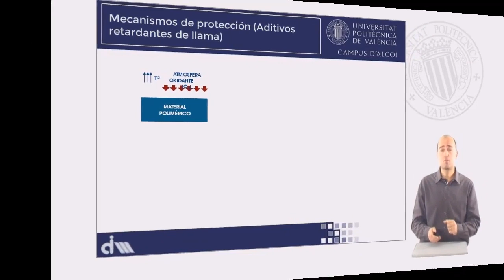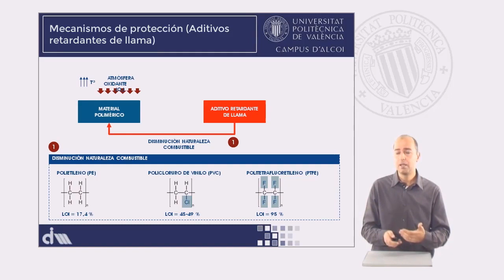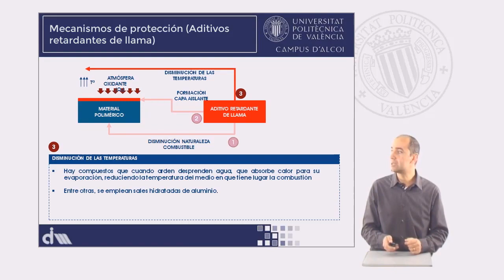M3_U6_02_Mecanismos de protección-Aditivos retardantes de llama | 54/75 | UPV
Título: M3_U6_02_Mecanismos de protección-Aditivos retardantes de llama

Descripción automática: En este video se explica cómo proteger los materiales poliméricos de la combustión, centrándose en tres mecanismos que intervienen en este proceso. El primero se refiere a la reducción de la naturaleza combustible del material; por ejemplo, se muestra cómo el polietileno puede transformarse en PVC (polietileno clorado) para aumentar su índice de oxígeno crítico y así ser menos propenso a arder. También se menciona el politetrafluoroetileno (Teflón) que requiere un entorno con un alto porcentaje de oxígeno para la combustión.

El segundo mecanismo propuesto es la formación de una capa aislante que evita el contacto del oxígeno con el material combustible. Se destaca la utilización de grafito expandido, que bajo altas temperaturas libera gases y cenizas que actúan como barrera frente al oxígeno, retrasando el proceso de oxidación.

Por último, se aborda el tercer mecanismo para proteger los plásticos de las llamas: la disminución de la temperatura producida durante la combustión. Se hace referencia al uso de compuestos químicos con agua de hidratación, como las sales hidratadas de aluminio, que al evaporarse absorben energía y generan un efecto de enfriamiento en la reacción de combustión. En conjunto, estos métodos constituyen los aditivos retardantes de llama utilizados para mejorar el comportamiento ignífugo de los materiales plásticos.

Curso: Este vídeo es el 54/75 del curso MOOC Fundamentos de la obtención, estructura y modificación de materiales poliméricos.